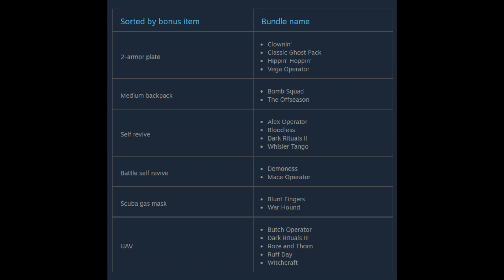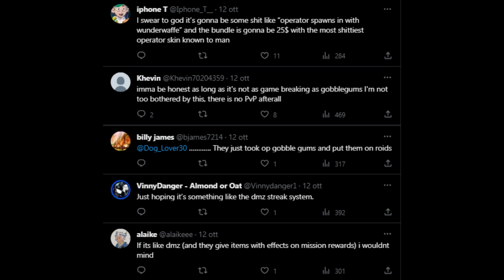RUMOR: Lo Zombie di Modern Warfare III avrà meccaniche Pay to Win?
Diciamo che non vedo queste cose di buon occhio.